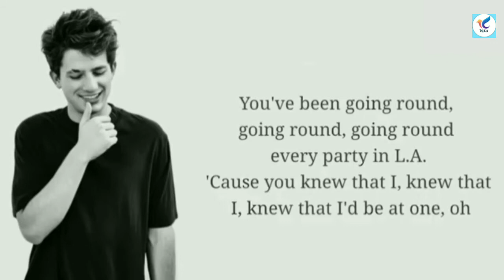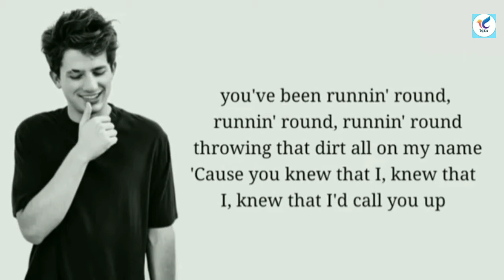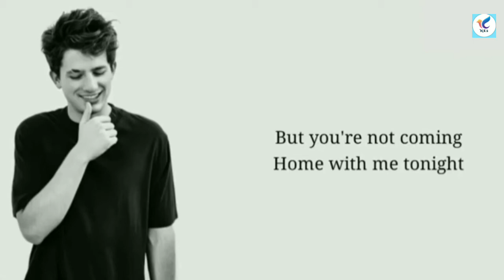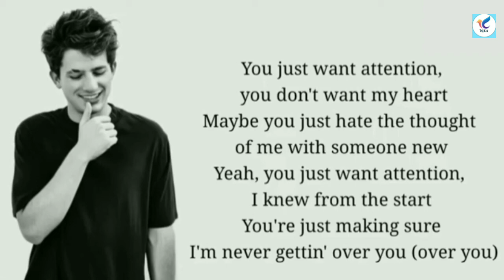Charlie Puth - Attention (Lyrics)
Attention Lyrics

Whoa oh oh hm

You've been going 'round, going 'round, going 'round every party in LA

You just want attention
You don't want my heart
Yeah, you just want attention

You already know, 'ready know, 'ready know that you won, oh

And now I'm all up on ya (all up on ya), what you expect?

Maybe you just hate the thought of me with someone new, someone new
Yeah, you just want attention, oh
I knew from the start, the start

What are you doin', huh? (what are you doin', what?)